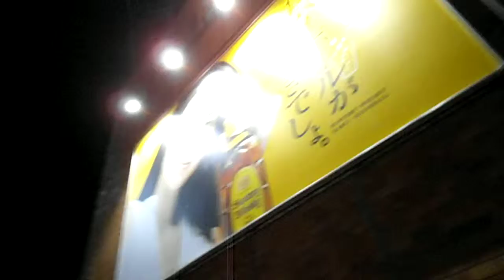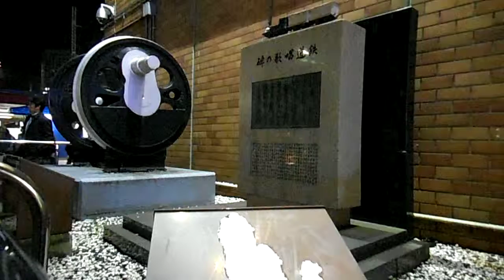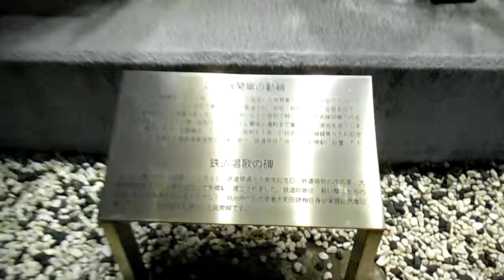DSCF3267ＪＲ新橋駅前の動輪モニュメントでは夜７時には何も無かった20150409